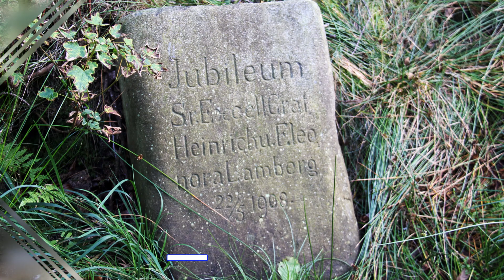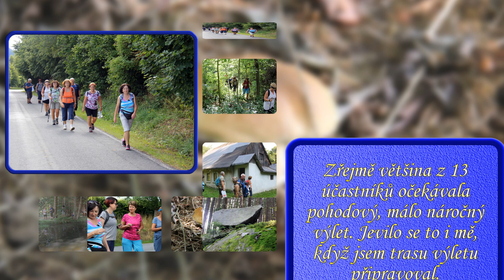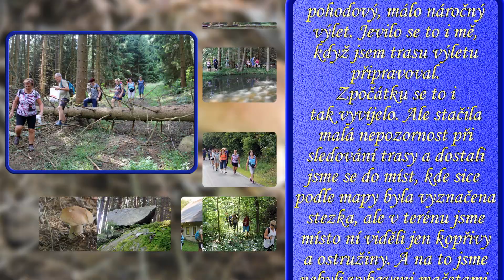23 08 16 Z Vacova do Nezdic